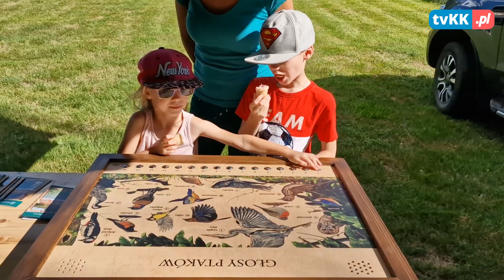Międzyosiedlowy turniej siatkarski w Sławięcicach